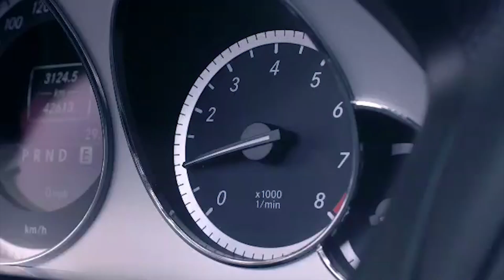«អាថ៌កំបាំងក្រៅឆាករបស់តារា»៖ ជួបជាមួយតារាចម្រៀង អ៊ីណូ នៅថ្ងៃសៅរ៍ចុងសប្តាហ៍នេះ!